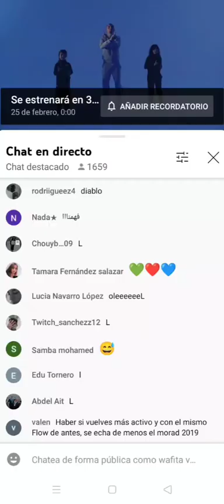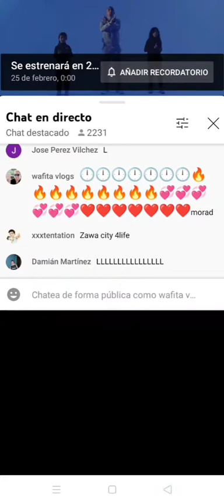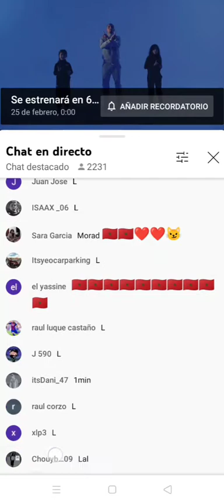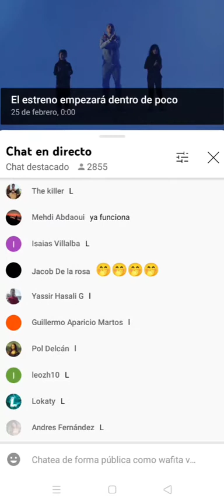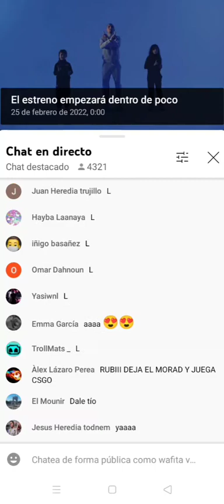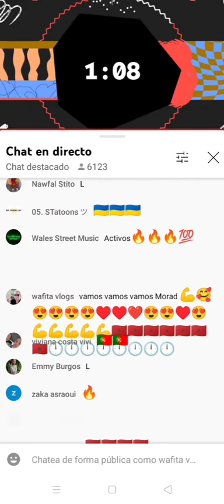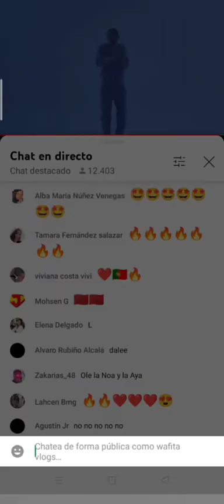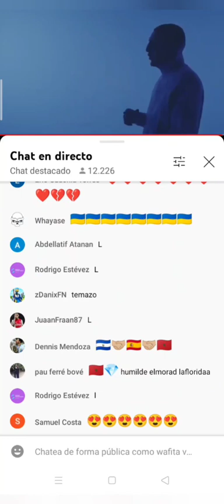ESTRENO , de morad el número (1) en España 💪🔥🔥 Morad number one in Spain 🔥🔥